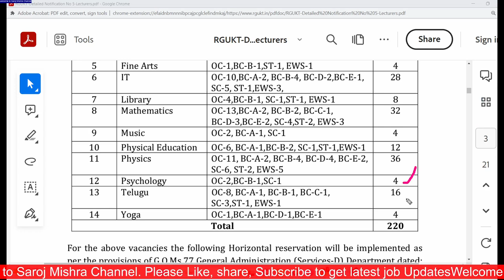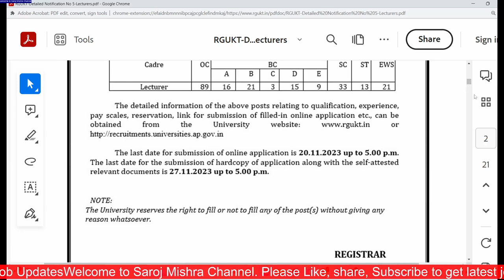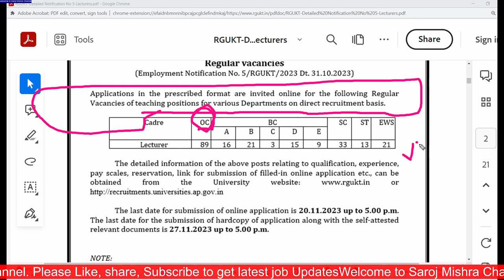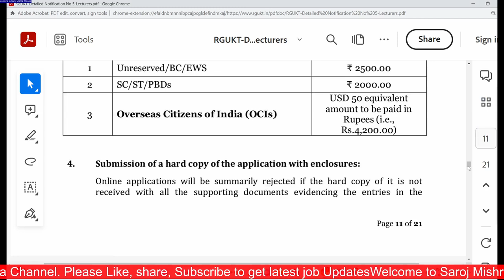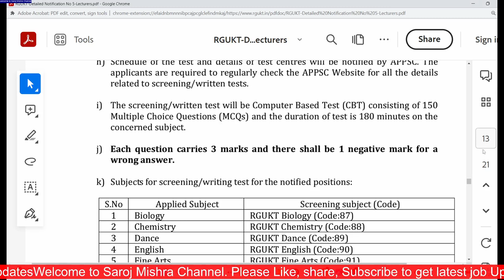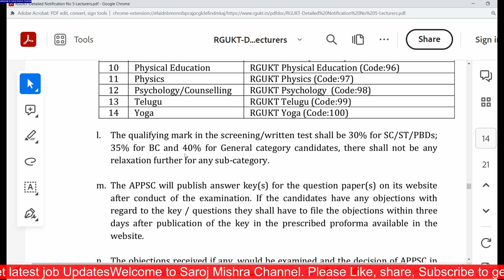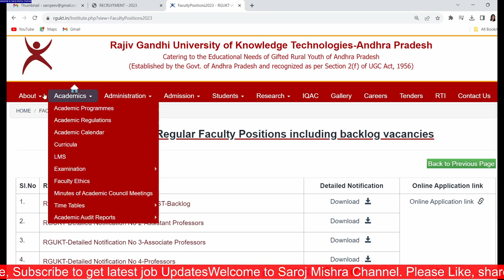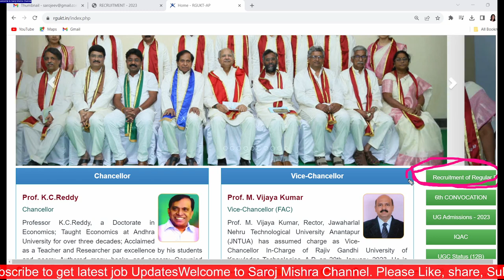220 सरकारी परमानेंट शिक्षक भर्ती I बिना BEd / CTET आवेदन करें I सभी राज्य allowed I PERMANENT JOBS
220 सरकारी परमानेंट शिक्षक भर्ती I बिना BEd / CTET आवेदन करें I सभी राज्य allowed  I PERMANENT JOBS 2023 I

dsssb
nvs
nvs pgt